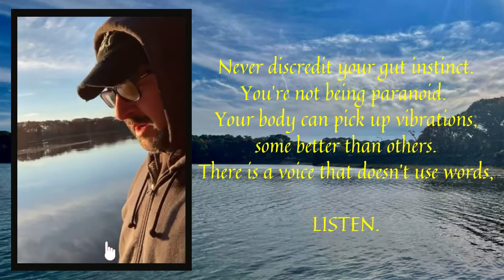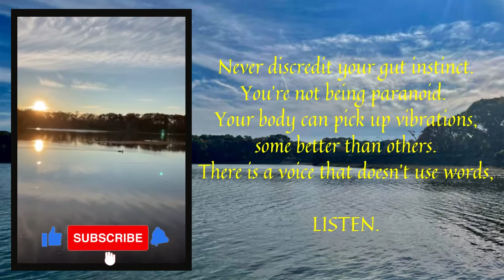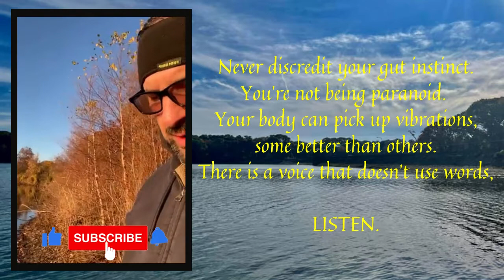DAY 176: Hempstead Lake State Park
Today's message:   Listen to all the ques in our life!